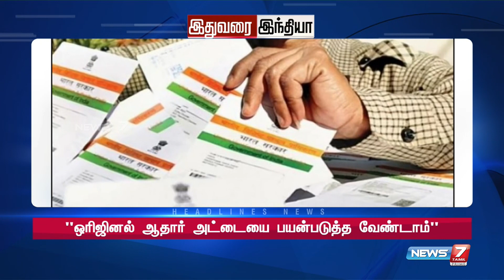After Noon Headlines | இன்றைய தலைப்புச் செய்திகள் | News7 Tamil| 29.05.2022